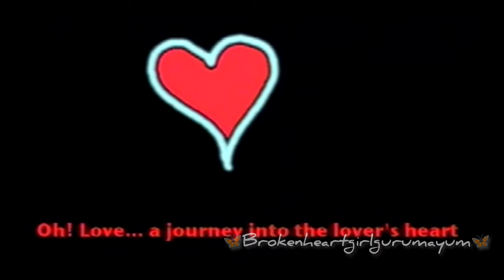Migi Nungshi Pao Pubirunu | Bikram Aditya | Manipuri Album Song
This Album is dedicated in Loving Memory of (Late) Sanasam Mani Singh & Sanasam (O) Ranjana Devi

Brisu Films, Singjamei Productions
Nungshi Pao | A Manipuri Music Album |
Starring: Kalpana, Premita, Sunila, Karnajit & Naoba (Intro)
Song Title: Migi Nungshi Pao Pubirunu
Playback: Bikram Aditya
Lyrics: Rohendro
Choreography: O. Gautam
Editor: Isomani (Iso Tech)
Cinematography: Imo  Yumnam
Producer: Sanasam Ibohanbi
Directed by Oken Amakcham
Special Thanks to N. Bikram